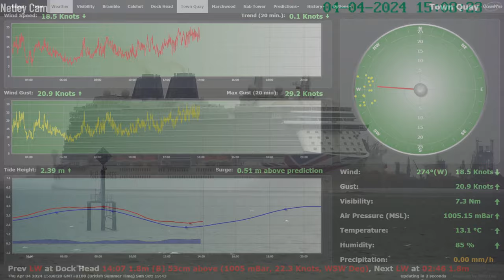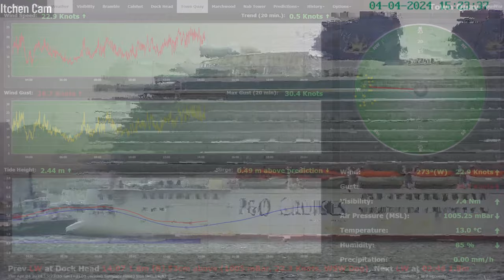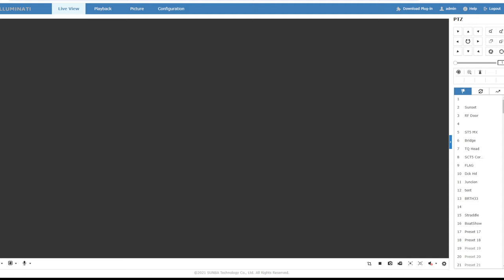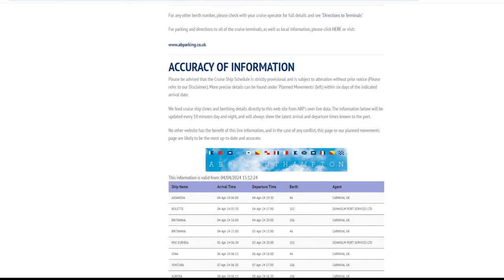SHIPS TV - Britannia afternoon arrival, Port of Southampton